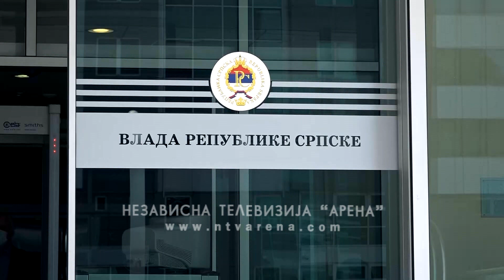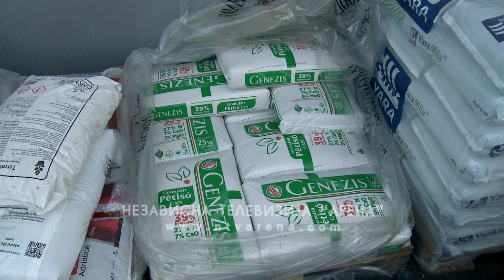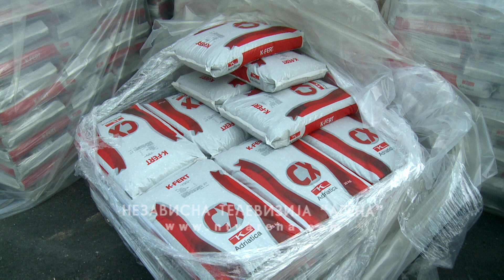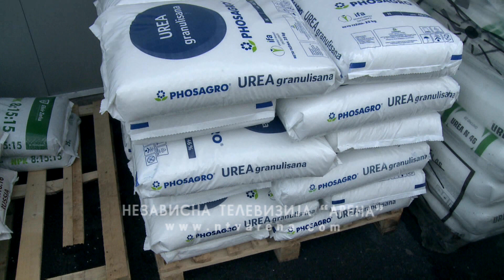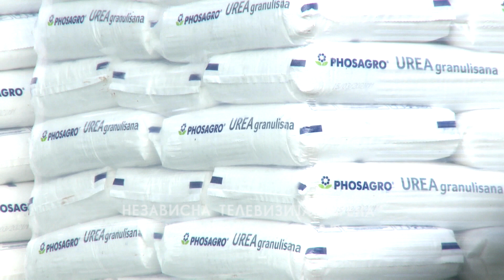Za podršku poljoprivredi Srpske još 10 miliona KM; Traži se i ukidanje carine na mineralno đubrivo